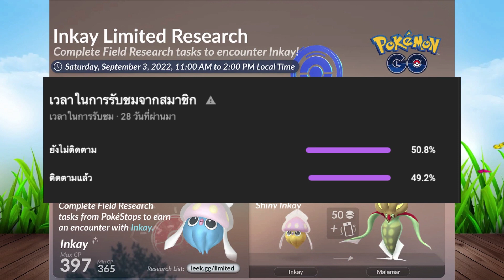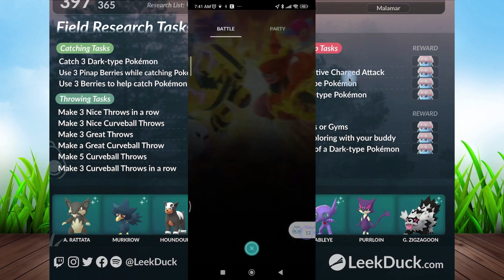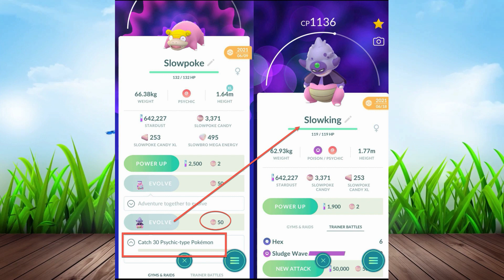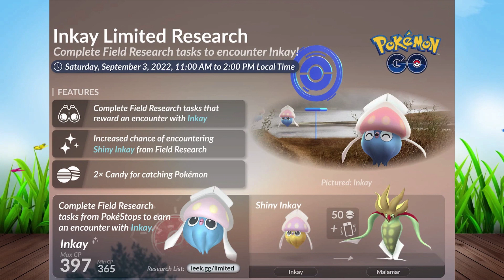สรุปเควสและสิ่งที่ต้องทำใน กิจกรรมงานวิจัย Inkay มาอีกะ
สรุปเควสและสิ่งที่ต้องทำใน กิจกรรมงานวิจัย Inkey มาอีกะ
อยากสนับสนุน หากต้องการซื้อของ ก็กด ไปซื้อของปรกติได้เลย